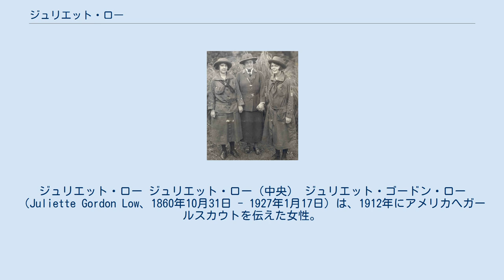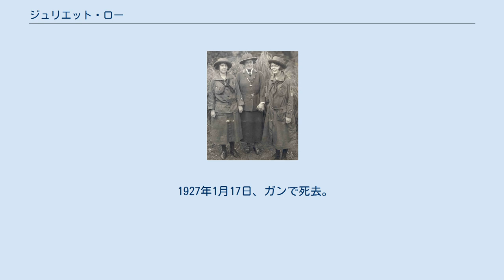ジュリエット・ロー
ジュリエット・ロー ジュリエット・ロー（中央） ジュリエット・ゴードン・ロー（Juliette Gordon Low、1860年10月31日 - 1927年1月17日）は、1912年にアメリカへガールスカウトを伝えた女性。
 1860年10月31日、ジョージア州サバナで生まれる。
父は裕福な実業家ウィリアムズ・ワシントン・ゴードン2世。
母はシカゴの出身のジュリエット・マジル・キンツェ・ゴードン。
 26歳の時、スコットランド人の億万長者アンドルー・ローの息子ウイリアム（ウィリー）・ローと結婚、イギリスに引っ越した。
彼女は耳が不自由であったが夫はそれに頓着することはなく、次第に不仲となり、1901年に別居。
彼女とローとの結婚は、子どもをもうけることもなく不幸な結婚として終わりを告げた。
 1905年にウィリアムが病死した後、ジュリエットはロバート・ベーデン=パウエル卿（B-P）とその妹のアグネス・ベーデン=パウエルと出会う（B-Pはボーア戦争の英雄であった。彼が南アフリカからイギリスに帰ってきたころ、大英帝国の首都であるロンドンでさえ少年達は学校で生活する上でのスキルを身につけておらず、路上生活をしていた。B-Pはそれを改善しようという熱意を持っており、それは後にボーイスカウトとして結実することとなる）。
彼女は未亡人年金により金銭的には豊かな生活をするようになっていたが、生活のハリを失っていた。
パリで趣味の彫刻を習っていたころ、共通の趣味である彫刻を通してB-Pと親しくなった。
1911年、B-Pと話し合い、ガールガイド指導者として第二の人生をスタートすることを決心した。
しかし、その後、ロバート・ベーデン=パウエル卿との婚約を破棄する（ロバート・ベーデン=パウエル卿は、オレブ・セントクレア・ソームズと結婚する。オレブは、後にイギリスのガールガイドを発展させる）。
 1912年、故郷のジョージア州サバナで最初のガールスカウトを始めた。
これがアメリカのガールスカウト運動の始まりである。
 1927年1月17日、ガンで死去。
故郷サバナにガールスカウトのユニフォーム姿で埋葬された。